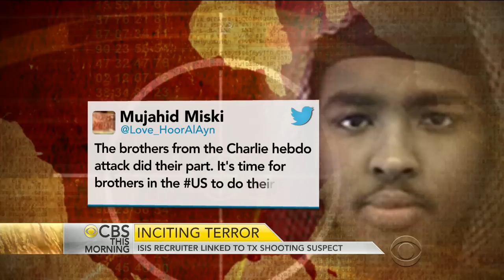ISIS recruiter linked to Texas shooting suspect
New clues may explain why two men attacked an event featuring cartoons of the Prophet Muhammad. Mujahid Miski, a man who left Minnesota to join jihadi forces in Somalia, is linked to one of the gunmen, Elton Simpson. U.S. officials are also investigating ISIS' claim of responsibility for Sunday's attack in Garland, Texas. Jeff Pegues reports.